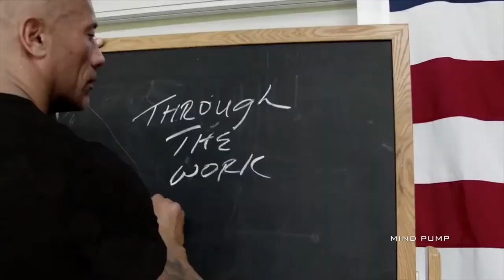THE ROCK NEW BEST TRAINING DWAYNE JOHNSON MOTIVATION 2021 feat Under Armour 1080p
Time to OWN OUR COMEBACK! Let’s get to work and back to the swing and sweat of life.

WORKOUT

We make these videos to motivate people and inspirate them for better workout. Our understanding is that it is in correlation to Fair Right Use, however given that it is open to interpretation, if any owners of the content clips would like us to remove the video, we have no problem with that and will do so as fast as possible.

- Fitness Motivation
- Gym Motivation
- Bodybuilding Motivation
- Aesthetics Fitness Motivation
- Motivational Speeches

►If you want  change the world,  change yourself first. Help me to inspire other people by sharing this Motivational video to as many people as possible.